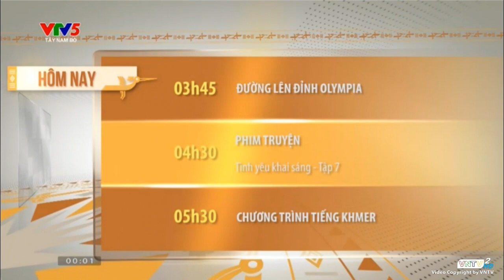VNTV 2| VTV5 TÂY NAM BỘ IDENT 10/2022 - nay + GTCT HÔM NAY (00:00 - 5/6/2023)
NOTE : CẤM RE-UP VIDEO NÀY KHI CHƯA CÓ SỰ CHO PHÉP CỦA CHỦ KÊNH